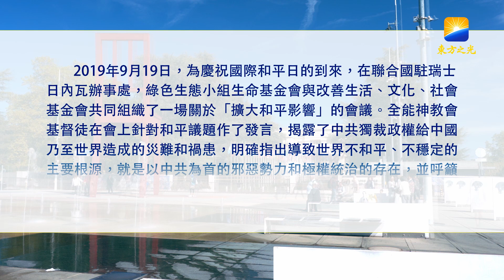日內瓦會議基督徒控訴：以中共為首的極權統治是世界和平的最大攔阻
2019年9月19日，為慶祝國際和平日的到來，在聯合國駐瑞士日內瓦辦事處，綠色生態小組生命基金會與改善生活、文化、社會基金會共同組織了一場關於「擴大和平影響」的會議。全能神教會基督徒在會上針對和平議題作了發言，揭露了中共獨裁政權給中國乃至世界造成的災難和禍患，明確指出導致世界不和平、不穩定的主要根源，就是以中共為首的邪惡勢力和極權統治的存在，並呼籲凡是嚮往正義、和平的人共同反抗暴政。